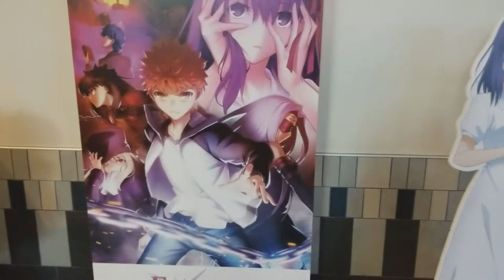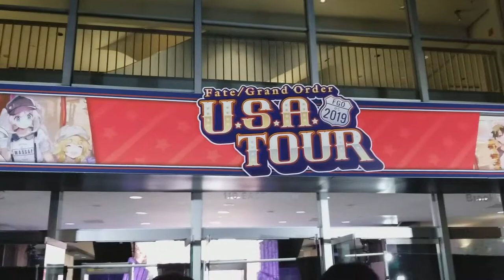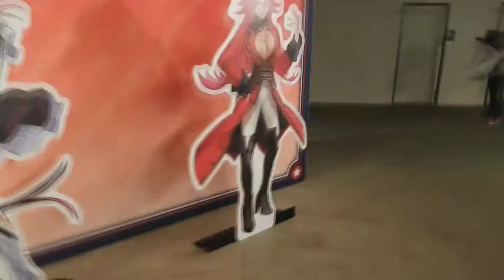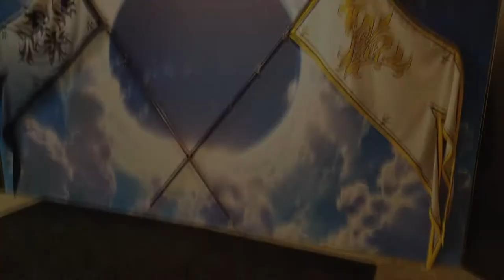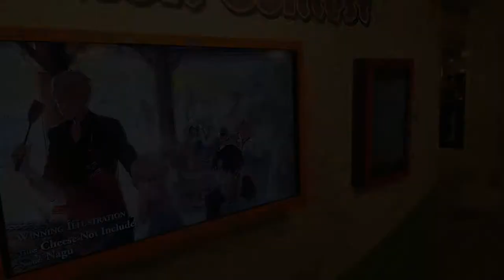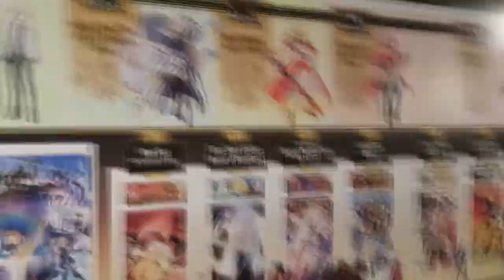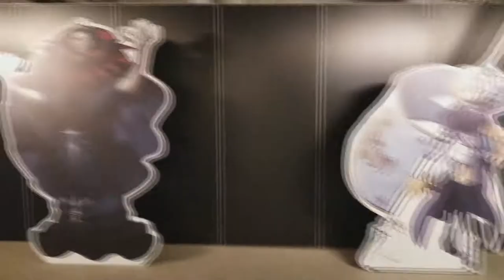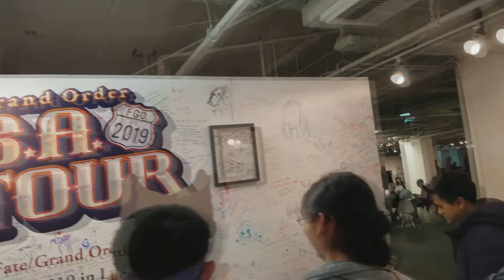Yusei at the Fate/stay Night Heaven's Feel Pt. 2 Premiere and the Fate/Grand Order LA Tour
A big Fate-filled weekend was amazing! Got to see some amazing sites and people!

~Our Channels~

Background Music
Chaldea Security Organization - Fate/Grand Order OST